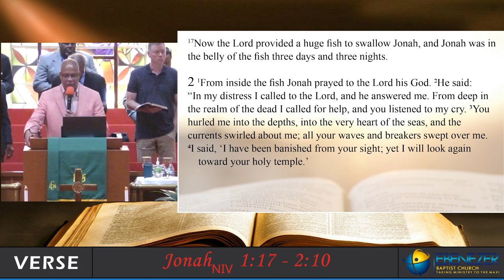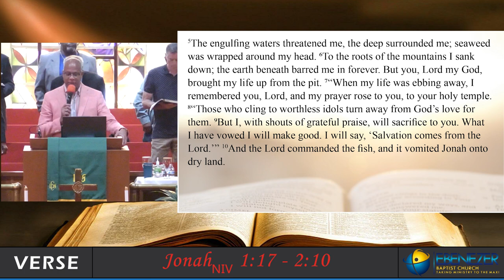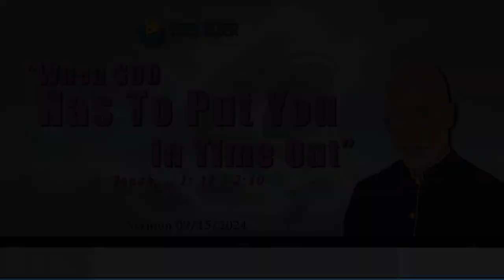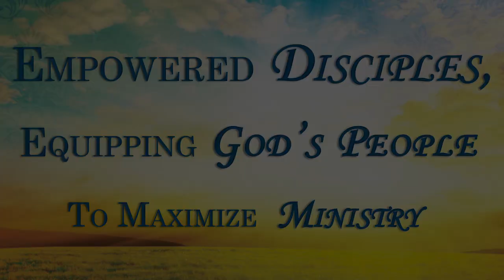Rev. Preston E. Thompson Jr.'s Communion sermon - "When GOD Has To Put You In Time-Out" - 9/15/2024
Summary: Rev. Preston E. Thompson Jr. preaches on why GOD sometimes puts us in time out. BlackLivesAlwaysMatteredToGod​​​​​

For everyone new to Ebenezer Baptist Church we would love to fellowship with you in person once this pandemic is over.

EBC family also remember to please keep each other and all those affected by police brutality in all of your prayers.

Facebook - / ​​​​​​​ , Twitter - @MyEBC_Social, Instagram - myebcfellowship, and YouTube – EBC Network .

or contact the church office at (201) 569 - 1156.